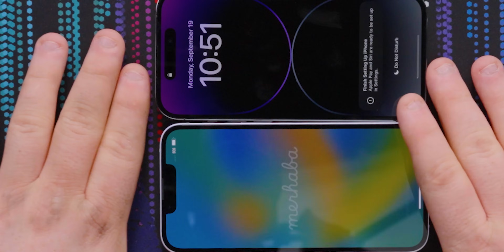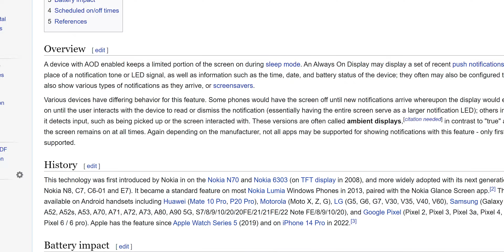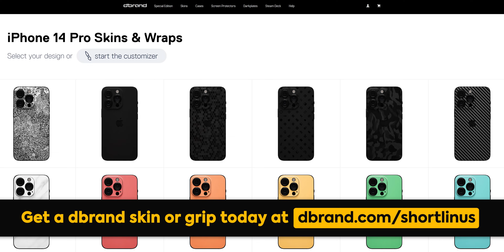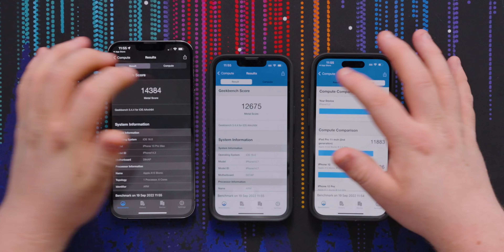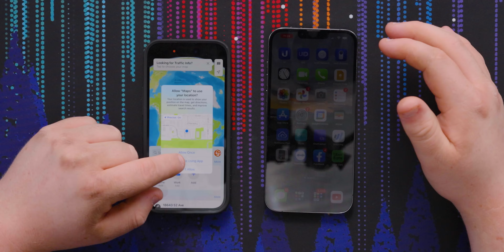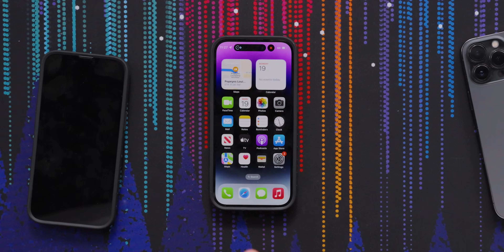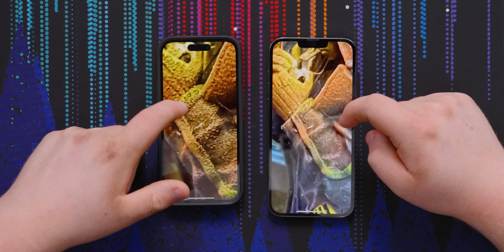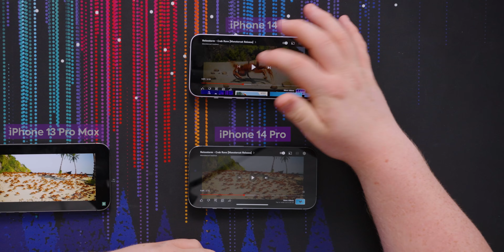The new iPhone is great, but... - iPhone 14 & 14 Pro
Get a dbrand skin or grip for your new iPhone today

Today Jake is checking out the new iPhone 14 and 14 Pro from Apple, but are they better or worse than the previous generation?

CHAPTERS
0:00 Intro
0:28 Unboxing
1:43 Outside impressions
2:31 Display specifications
3:37 Always on display
4:54 SIM card slot is still here (for now)
5:39 Cameras specs
8:21 Internal specifications
9:17 Battery life
10:01 Dynamic island demo
12:33 Camera
15:40 Action mode
16:36 Speakers
17:12 Pricing
17:32 Conclusion
18:16 Outro